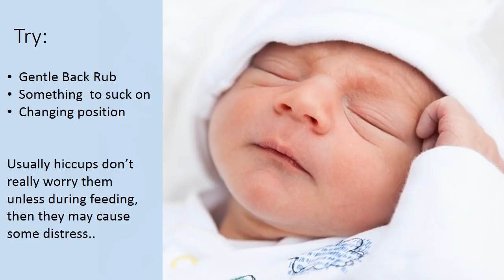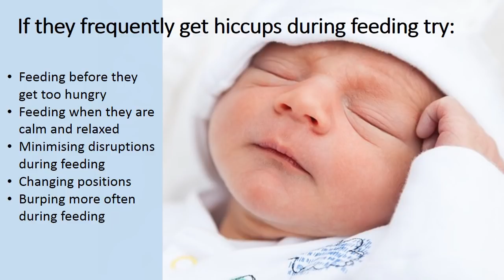How to Stop Hiccups in Newborns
Hiccups are quite common in Newborns, they can even have them when in the womb.

How to Stop Hiccups in Newborns? Try:
* Gentle Back Rub
* Something  to suck on
* Changing position

Usually hiccups don’t worry newborns unless during feeding, then may cause some distress.

If your newborn frequently gets hiccups during feeding try:
* Feeding before they get too hungry
* Feeding when they are calm and relaxed
* Minimising disruptions during feeding
* Changing positions
* Burping more often during feeding

Hope this helps you with how to stop newborn hiccups.